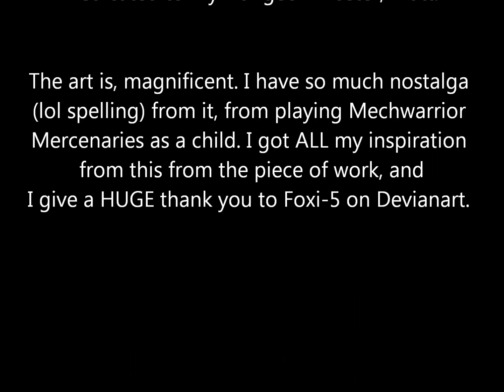Golemechs [Electronic Symphony] by The8bitbrony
Mechwarrior Online open beta came out recently. Have fun with an advanced vehicle combat simulation.

AWOKEN CHIPTUNE COVER COMING UP NEXT. I NEED ANOTHER COVER. NOW.

The art that inspired the song, can be found thanks Foxi-5

Dedicated to my great and merciful Dungeon Master, Matt. He did a Halloween special last week where we played Deus Ex instead of Pathfinder. My sniper rifle was OP. We nerfed it accordingly, but I was only one with kills anyway.

So a quick announcement, I MIGHT be doing a released-in-a-day instrumental album, wherein there are pieces of music I wrote 4 years ago when I was new to FL Studio. Titled the Nostalgia Album, and I'm gonna have to be picky with what I put in. Liquid Karma will actually contain THIS song, and also Assembly, TetraCrystal, Wonder, and I think an extended version of Dimensions and Octaves. So NO DOWNLOAD. ALBUM.

Hope you enjoyed this symphony, and see you this weekend at the season 3 premiere and the cover.